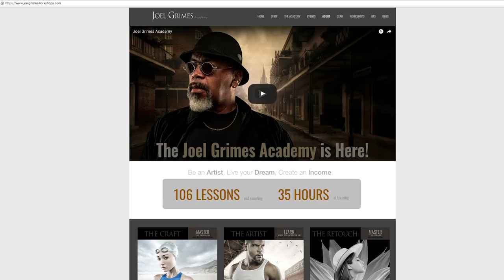The Canon EOS R with Joel Grimes and Larry Becker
Joel Grimes and Larry Becker talk about Canon’s new mirrorless camera, the EOS —they discuss Joel’s experience testing out the camera as well as how he decided to incorporate it into his workflow.